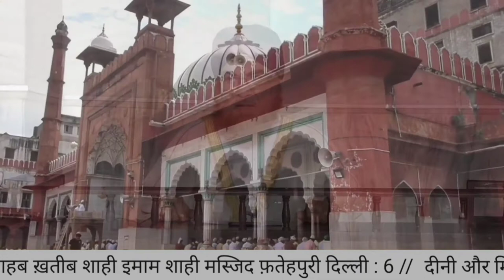Amal Aur Ajar || Peero Murshid Hazrat Mufti e Azam Dr.Mufti Mukarram Ahmed Sahab || Masjid Fatehpuri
अमल और अजर || पीरो मुर्शिद हज़रत मुफ़्ती ए आज़म अल्हाज डॉ.मुफ़्ती मुहम्मद मुकर्रम अहमद साहब || ख़तीब व शाही इमाम शाही मस्जिद फ़तेहपुरी दिल्ली 6
Amal Aur Ajar || Peero Murshid Hazrat Mufti e Azam Alhaj Dr.Mufti Mukarram Ahmed Sahab || Khateeb Shahi Imam Shahi Masjid Fatehpuri Delhi 6